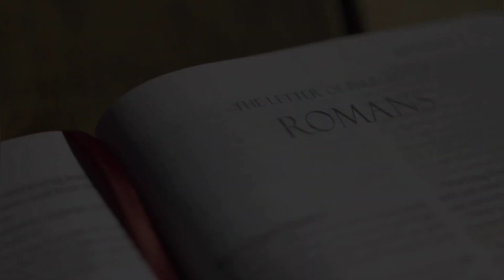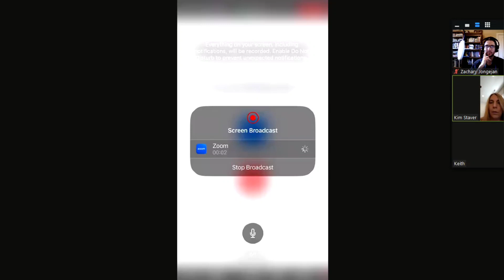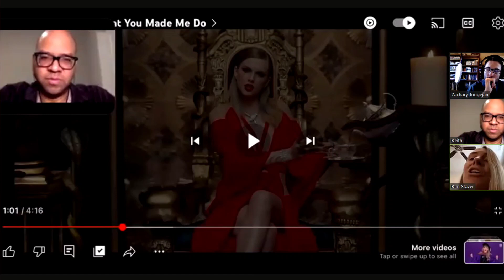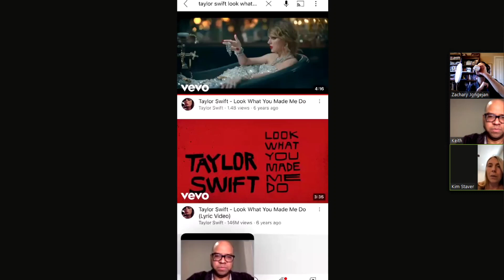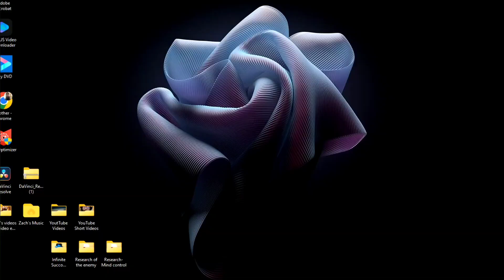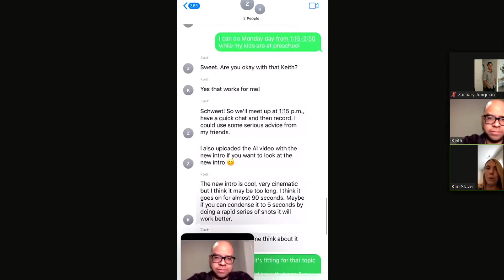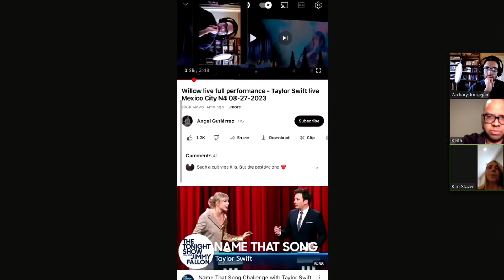The Serpent and The Musical Magician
In this discussion we go into the Serpent Devil worship in the music industry and the agenda being pushed by the father of lies--Satan. From Taylor Swift to Beyonce, and many other artists that play the role as magician and priest/priestess, are leading the masses to worshipping the Dragon--Satan. Reject this Satanic music including much of the so called "Christian" music that's not ordained by the True Living God. May you be blessed by this video and please share so that people can see the dangers of this dark time and the negative consequences in participating in it.

If you're in the occult--witchcraft including Freemasonry, Satanism/Luciferianism, New Age and other mystic practices including yoga; are a trauma-based mind-controlled slave or have experienced Satanic Ritual Abuse or in the realm of the Martial Arts and want to get out of all that darkness.